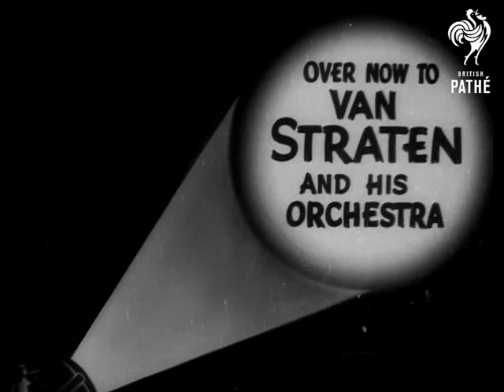Van Straten And His Orchestra (1940)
Titles read: "Over Now To VAN STRATEN AND HIS ORCHESTRA".

Various shots of Van Straten and His Orchestra playing 'I'll Send You My Love Letter'.  A girl singer appears and sings the lyrics.  Superimposed over shots of the band we see someone writing a love letter, ("My darling, I am so very lonely here without you") supposedly to a man in the wartime services; the man's empty armchair; a hand touches a picture frame.

Strangely, there are no C/Us of the girl singer - from the L/S distance we see her in it is possible she is wearing glasses - could this be why?

Note: Van Straten's Orchestra / Band was also known as his Piccadilly Dance Band.
 FILM ID:1202.12